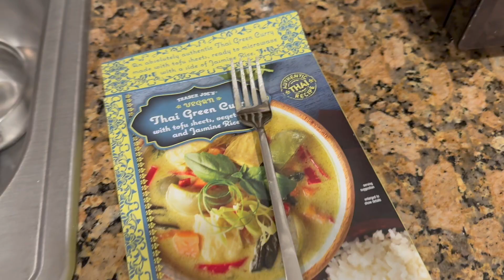vlogmas day 5 || night routine on tour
Happy Vlogmas Day 5! Watch me go through my nighttime routine after a full day of shows.

about me || my name is Keighley (rhymes with kiwi). nice to meet you! I'm 26 years old and am a professional dancer based in NYC. I love dance, reading, traveling, anything sweet, and spending time with my friends.